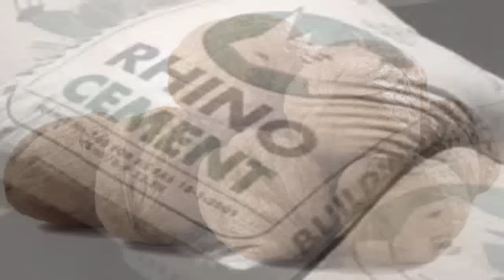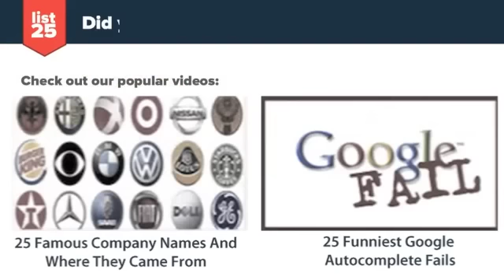25 Bizarre Things Happening In China Right Now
From suicide nets around buildings to ghost cities the size of Denver, these are 25 bizarre things happening in China right now.

Check out the text version too!

Here's a preview:

Mr Feng, a Chinese father, hired a bunch of assassins to kill his son's online World of Warcraft character. Apparently his son was wasting too much time after being laid off.
The wealthy upper class has resorted to investing in things like walnuts and jade.
In other news, conmen have started selling cement filled walnuts.
90 people were arrested for spreading rumors about the Mayan apocalypse.
One man even built an ark to escape it.
Love Hunters are people paid by wealthy individuals to scour shopping malls and other establishments for their ideal spouse.
The Chinese government attempted to crack down on gift giving by banning certain luxury commercials. The economy immediately started falling
The smog is so bad it can be seen from space
13 floor buildings have been known to just fall over, almost completely intact. Safety is almost always second to speed when it comes to construction
There are entire cities with no people all over the country
This is thanks to an infrastructure investment driven economy that has grown a bit too quickly
The 8 lane, 26 mile long Qingdao Bridge cost 14.8 billion yuan to build but gets almost no traffic
Entire media organizations like Bloomberg get banned for running articles about the President
Company executives get sentenced to death for committing fraud
With so many people being executed, Interviews Before Execution became a popular TV show in China
Wealthy people have been known, however, to hire doubles to stand-in for them in court and to serve their sentences
Thanks to the whole speed over safety thing, bridges have sometimes collapsed within 1 month of being built
Fake stores are popping up all over the country
China never seems to get out of the milk contamination spotlight. So far the contaminants have included everything from mercury to detergent
Thanks to environmental pollution and chemical spills entire rivers have turned red
China has a national pork reserve that it dips into when prices soar
Perhaps not surprisingly China is now the world's leading consumer of pork related products
Businesses install hang nets to prevent workers from committing suicide
With 85 million people hitting the road during "golden week", traffic jams in China are somewhat epic
Firefighters are on standby in public places to prevent self immolations